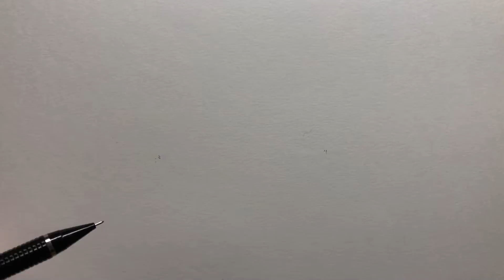HOW TO DRAW A PERFECT EYE WITH PENCIL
Easy timelapse tutorial how to draw an eye